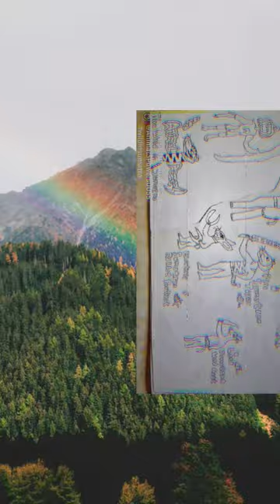Animal🐅Powers The Wild in Sumatra [🐅,🐘,🦜,🐇,🐐]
Member :
🔥(Fire) Sumatran Tiger
💧(Water) Sumatran Elephant
🌪(Wind) Sumatran Ground Cuckoo
⚡(Electric) Sumtran Portait Rabbit
☄(Land) Sumatran Wild Goat